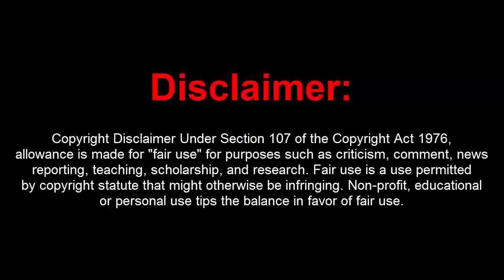GTA 5 Online 1.41 Dope Menu Ultimate w/ Secure RP Loop+Money Hack+Trolls (Undetected)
[DOWNLOADS]

How to install:
1. Extract Files To Desktop
2. Drag The 2 Files Into Your GTA 5 Directory Folder
3. Go Into An Online Or Private Session
4. Press (*) On Your Keyboard To Open Up The Menu!
5. You're Done!

[CREATOR: ]

Controls:
* = OPEN

[MUSIC]